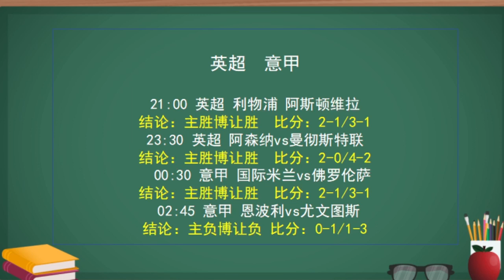昨天没什么收获，今天四场直接上菜！！！利物浦 vs 维拉丨阿森纳 vs 曼联丨国际米兰 vs 佛罗伦萨丨恩波利 vs 尤文图斯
利物浦 vs 阿斯顿维拉
英格兰超级联赛
09/03 21:00
利物浦 -0.5/1
2-1/3-1
主胜博让胜

阿森纳 vs 曼彻斯特联
英格兰超级联赛
09/03 23:30
阿森纳 -0.5/1
2-0/4-2
主胜博让胜

国际米兰 vs 佛罗伦萨
意大利甲级联赛
09/04 00:30
国际米兰 -0.5/1
2-1/3-1
主胜博让胜

恩波利 vs 尤文图斯
意大利甲级联赛
09/04 02:45
尤文图斯 -0.5/1
0-1/1-3
主负博让负

泡泡官网：【ya.cn】
百度搜索：【泡泡聊天】或者【MosGram】

下载完成后 请加我泡泡聊天: SP188